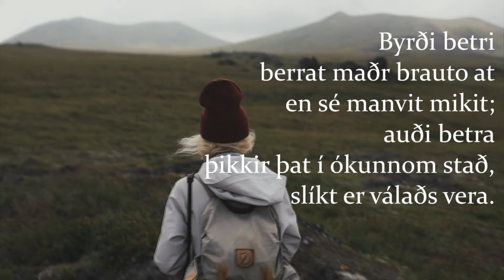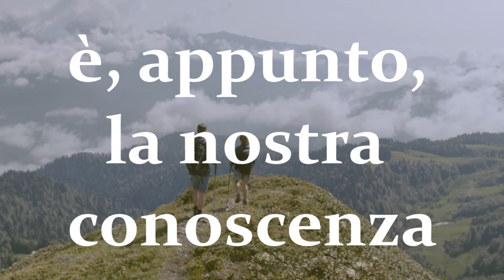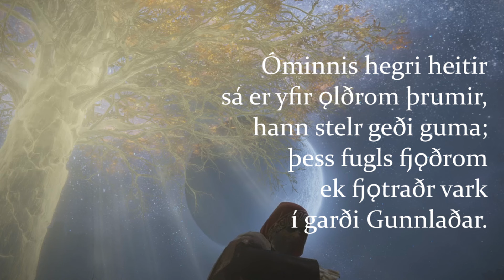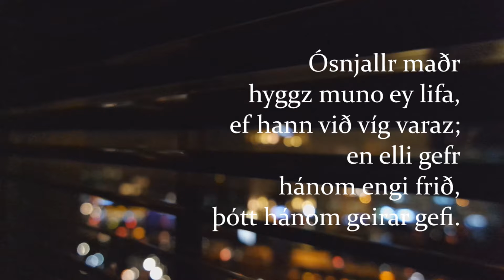HAVAMAL: STUDIO E COMPRENSIONE | Gestaþáttr #3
Proseguiamo lo studio dell'Havamal. Precisamente del verso X al verso XVI.

▼LINK UTILI▼

■ I MITI NORDICI

■ GLI DEI VICHINGHI

■ SAGA DI RAGNARR